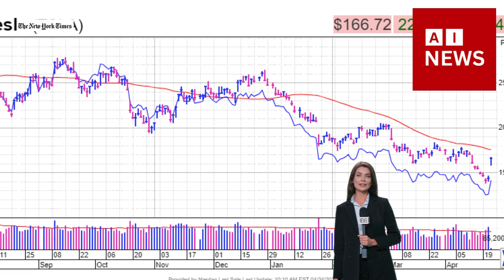Tesla Earnings Fall To Lowest Since 2021 Tesla Stock Surges Late On 'Affordable' EV